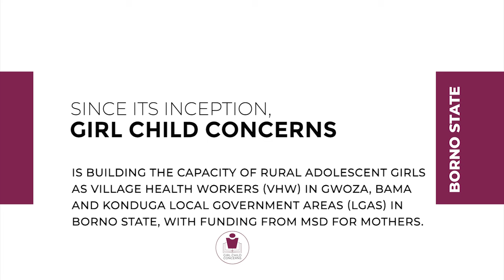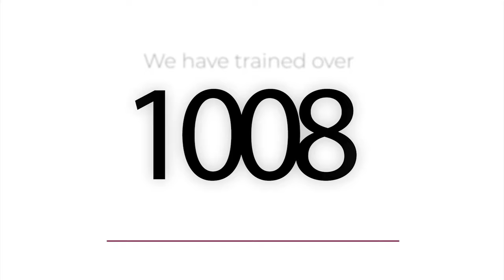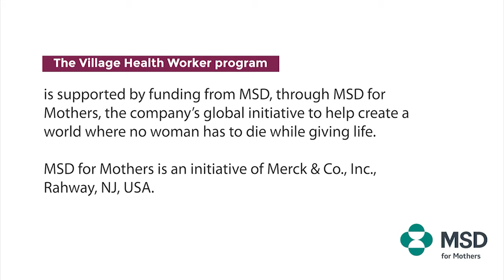Improving Access to Maternal Care Through VillageHealthWorkers in Borno State - Full Documentary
Following the insurgency in Borno State, health care workers who were not indigenes of Borno State migrated to other states, health facilities were destroyed, reducing access to health care services for vulnerable groups, especially women and girls. Maternal, newborn and under-5 mortality rates increased as a result of increased home deliveries.

Despite these challenges, the Village Health Worker programme was launched by GirlChildConcerns, giving hope to community members in Gwoza, Konduga and Bama Local Government Areas (LGAs), as well as internally displaced people (IDPs) camps across Borno State, providing them with access to maternal, newborn and child health services.

Girl Child Concerns identified and trained a dedicated group of young women as Village Health Workers, with support from the Borno State Government.

The stories of these young women are being told in this full documentary